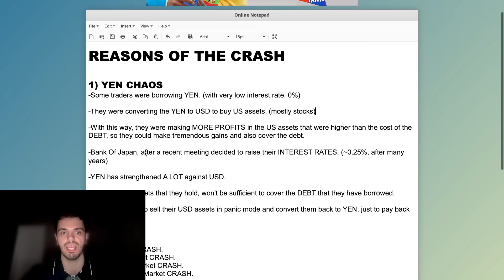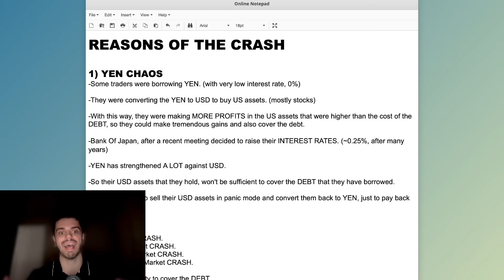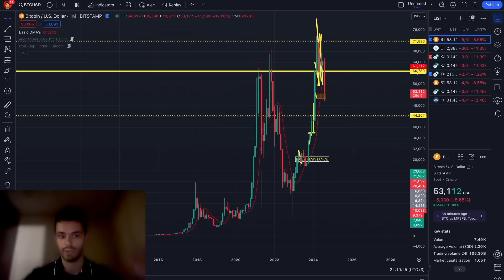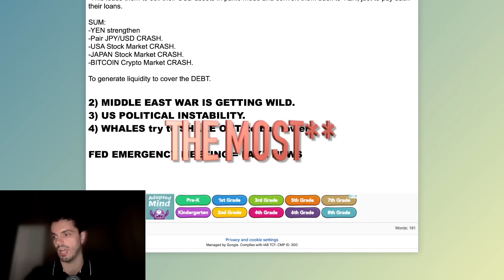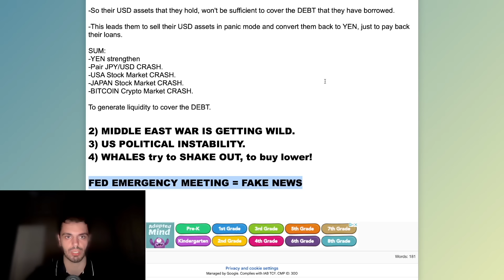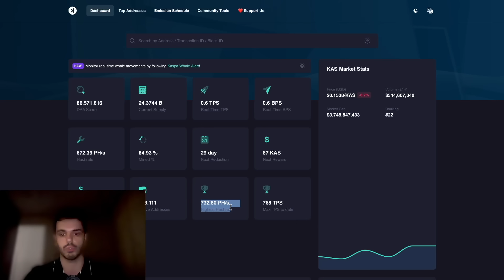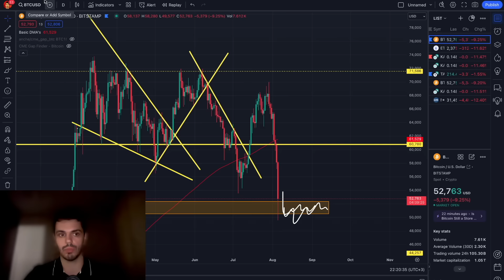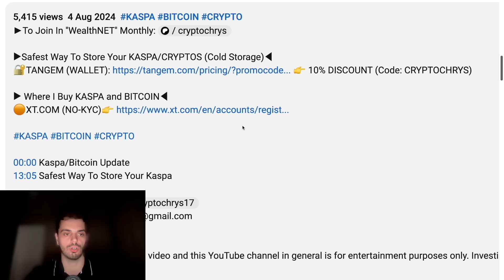KASPA: THIS IS WHY EVERYTHING IS CRASHING!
▶Safest Way To Store Your KASPA/CRYPTOS (Cold Storage)◀

00:00 Kaspa/Bitcoin Update
15:59 Safest Way To Store Your Kaspa